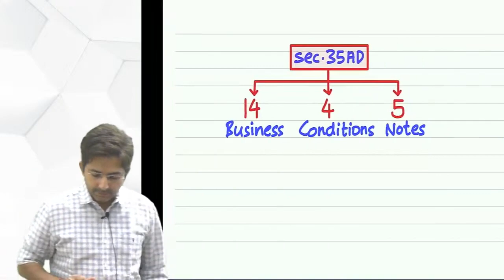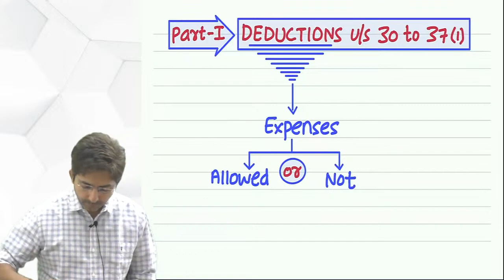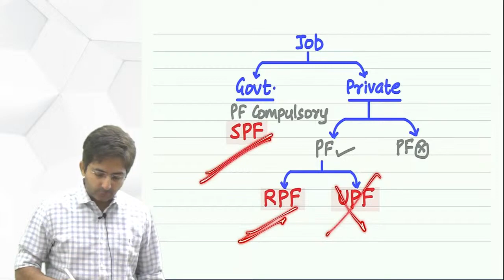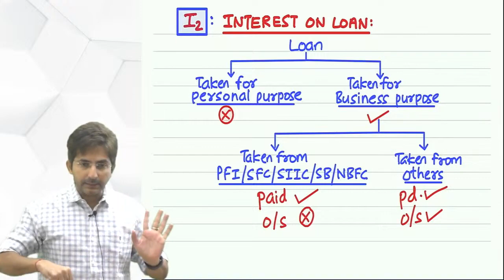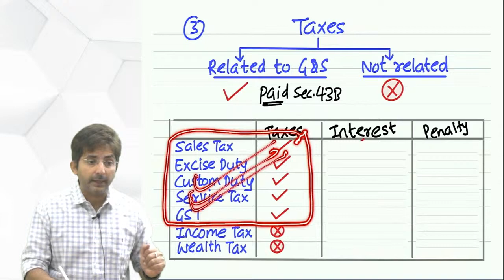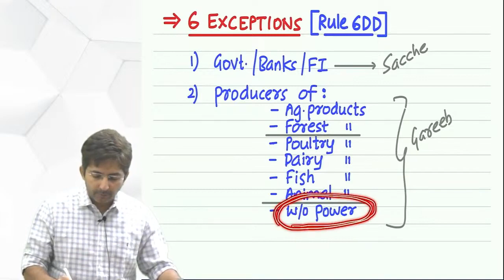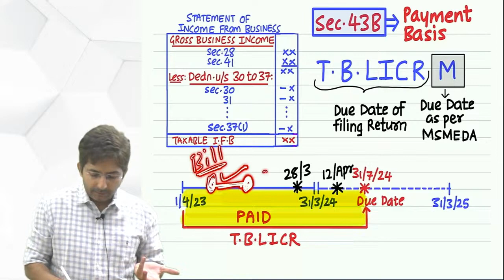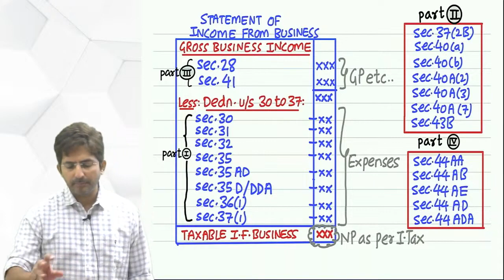05. CA/CMA INTER DT | PGBP PART 2 | REVISION MAY/NOV 24 BY CA SHIRISH VYAS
05. CA/CMA INTER DT | PGBP   PART 2 | REVISION MAY/NOV 24  BY CA SHIRISH VYAS